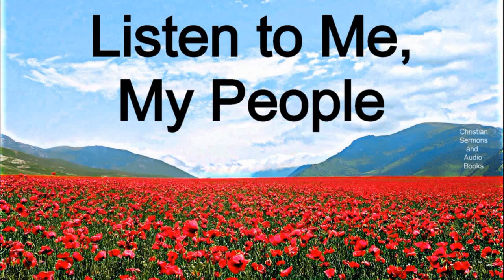Encouragement for the Elect - Mark Fitzpatrick Sermon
“Listen to Me, you who follow after righteousness,
You who seek the Lord:
Look to the rock from which you were hewn,
And to the hole of the pit from which you were dug.
Look to Abraham your father,
And to Sarah who bore you;
For I called him alone,
And blessed him and increased him.”

For the Lord will comfort Zion,
He will comfort all her waste places;
He will make her wilderness like Eden,
And her desert like the garden of the Lord;
Joy and gladness will be found in it,
Thanksgiving and the voice of melody.

“Listen to Me, My people;
And give ear to Me, O My nation:
For law will proceed from Me,
And I will make My justice rest
As a light of the peoples.
My righteousness is near,
My salvation has gone forth,
And My arms will judge the peoples;
The coastlands will wait upon Me,
And on My arm they will trust.
Lift up your eyes to the heavens,
And look on the earth beneath.
For the heavens will vanish away like smoke,
The earth will grow old like a garment,
And those who dwell in it will die in like manner;
But My salvation will be forever,
And My righteousness will not be abolished.

“Listen to Me, you who know righteousness,
You people in whose heart is My law:
Do not fear the reproach of men,
Nor be afraid of their insults.
For the moth will eat them up like a garment,
And the worm will eat them like wool;
But My righteousness will be forever,
And My salvation from generation to generation.” Isaiah 51:1-8 New King James Version (NKJV) / The Lord Comforts Zion

You can help support Arann Reformed Baptist Church, a most blessed, Christ-centered church ministry, at the following